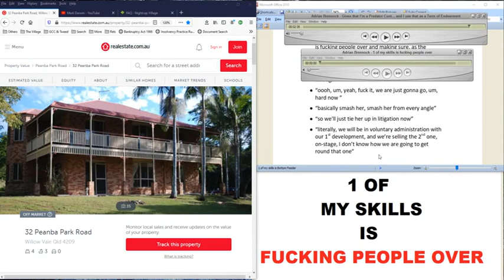Given that I’m a Predator Cxnt… and I mean that as a Term of Endearment Adrian Brennock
Original upload 13 Nov 2020, reupload 20 Nov 2020